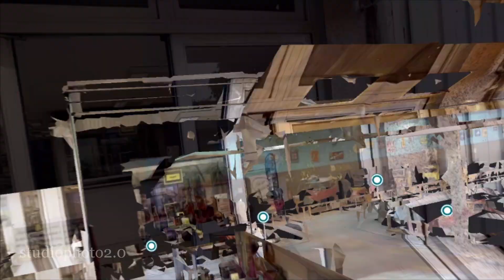musée auto Reims Champagne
Musée Automobiles Reims champagne , classé parmi les 5 meilleurs de France.